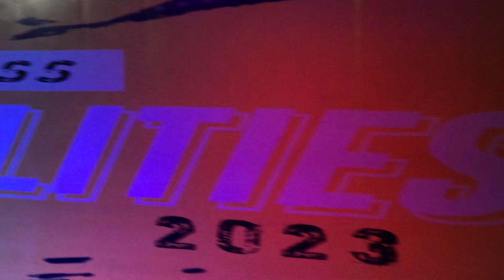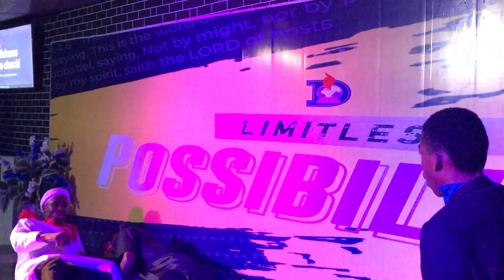Stage Drama. ~ At the mention of the name “JESUS”